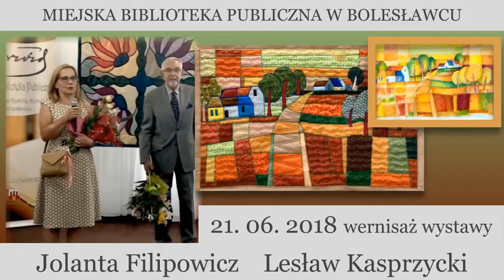Jolanta Filipowicz Lesław Kasprzycki wernisaż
Jolanta Filipowicz [poprzednia wystawa w naszej Galerii w 2016, prowadziła także warsztaty patchworkowe cieszące się dużą popularnością].

Z wykształcenia filolog polski. Interesuje się kulturą, literaturą, filmem, teatrem, sztuką. Patchworkiem zajmuje się od kilku lat. Technika ta stała się przedmiotem fascynacji i pasji. Każda nowa kompozycja wymagająca benedyktyńskiej wręcz precyzji to spełnienie i radość.

Lesław Kasprzycki [wcześniejsze wystawy w naszej Galerii w 2003 i w 2012 roku, współpracuje z Biblioteką od wielu lat, trudno wyobrazić sobie organizację konkursów plastycznych bez Jego życzliwego wsparcia].

Wieloletni pedagog, z zamiłowania rysownik. Zauroczony pięknem przyrody, często sięga po motywy roślinne i bajkowe. Jego prace wprowadzają niepowtarzalny nastrój, czujemy się momentami jak w zaczarowanym ogrodzie.